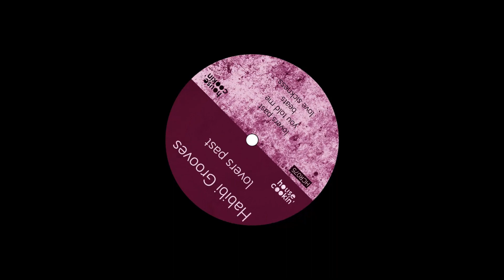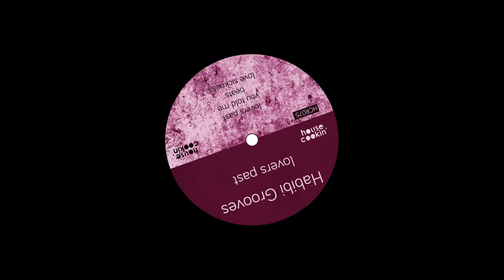PREMIERE: Habibi Grooves - You Told Me [House Cookin']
Habibi Grooves - You Told Me
Part Of "Lovers Past EP"
Release Date: 07.02.20